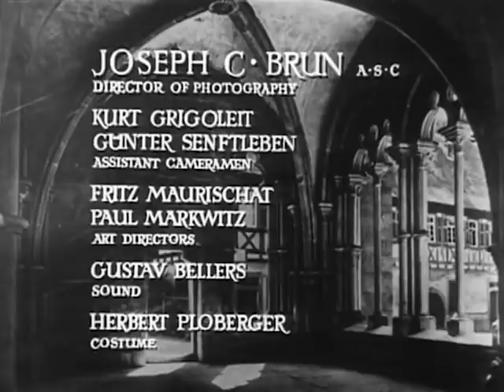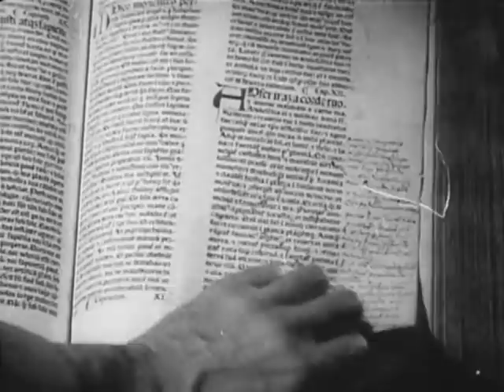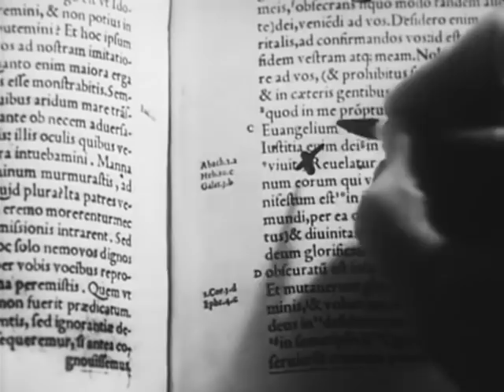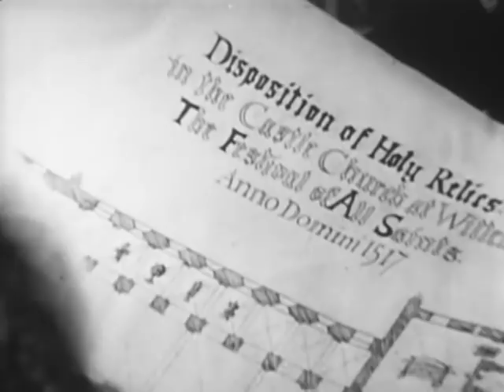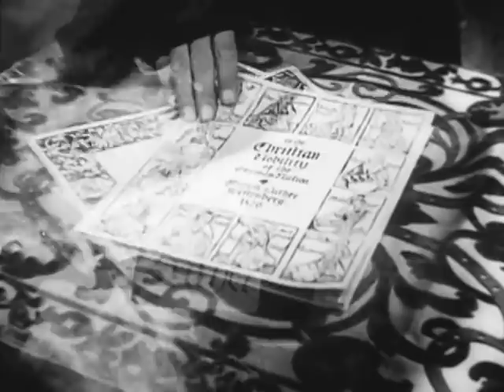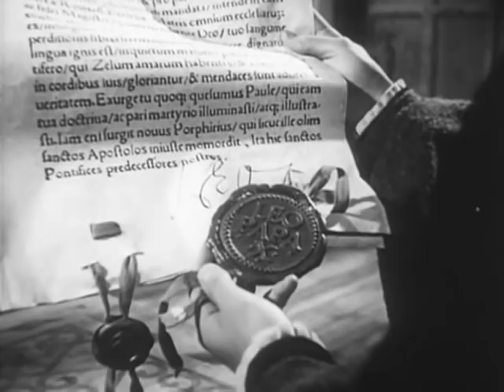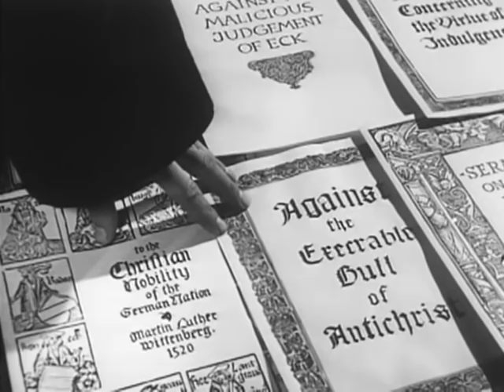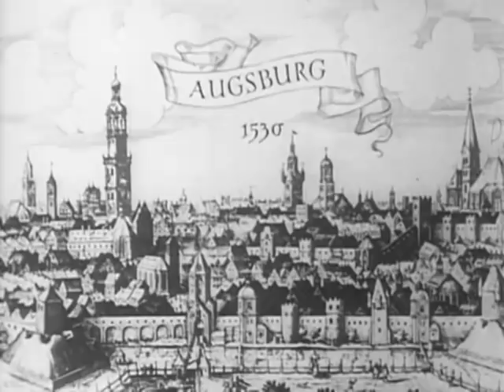Martin Luther (1953) BIOGRAPHY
PizzaFLIX FREE FULL MOVIE
Director: Irving Pichel
Stars: Niall MacGinnis, John Ruddock, Pierre Lefevre

The life of German priest Martin Luther from 1505 and 1530 A.D., and the birth of the Protestant Reformation movement.